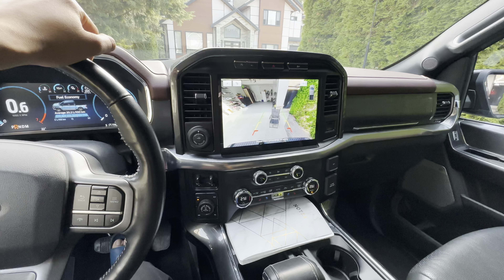Jora Di Punjabi 😂❤️‍🔥 // home vlog ❤️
second channel - @noorvlogs9898